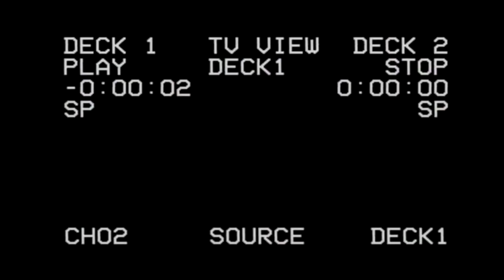Crítica de la película Brightburn Hijo de la Oscuridad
Cuacarraquear analiza la película Brightburn Hijo de la Oscuridad, producida por James Gunn que nos presenta una versión maligna del mito de Superman, sin ser Superman.

Find all of his songs and download them for free